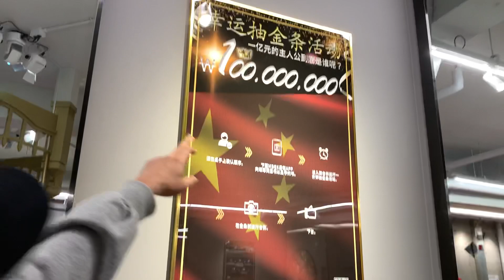속초 메이트힐 골드바 뽑기 이벤트 상금 1억 고고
속초 가는길에 메이트힐 골드바 뽑기 상금 1억 이벤트에 도전했습니다 😎😎 결과는…. 여러분도 도전~~~!! 새해 복 많이 받으세요~~!!😝😝